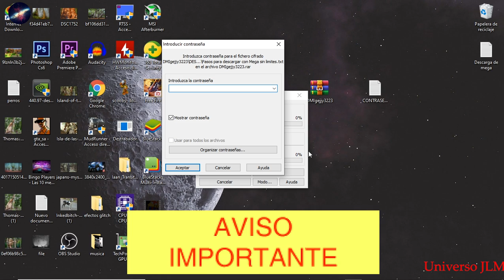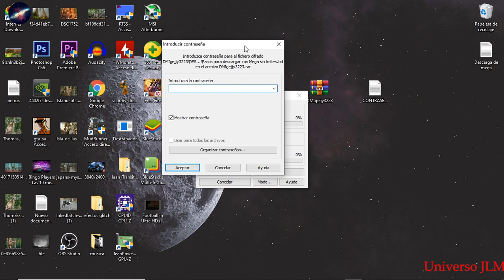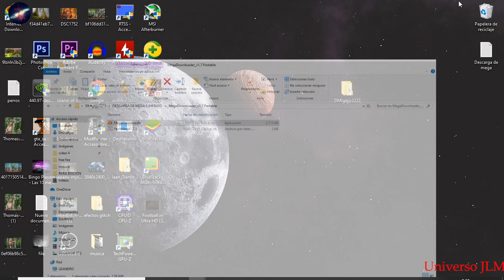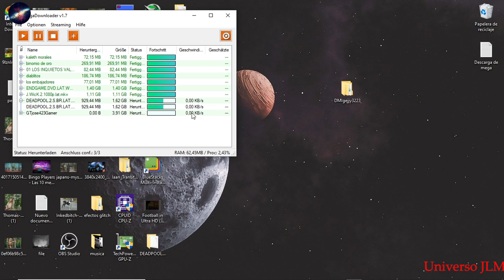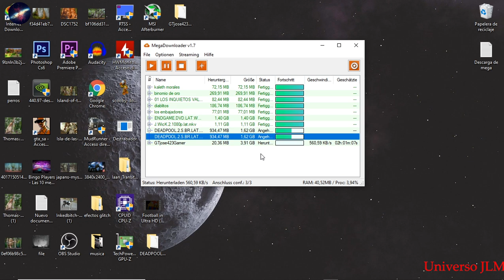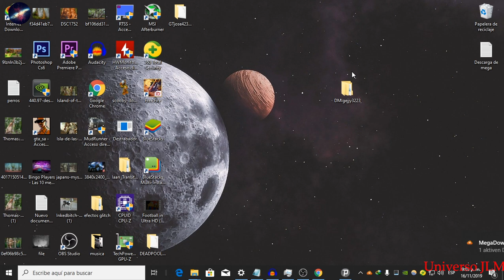DESCARGAR de MEGA ILIMITADO 2019 | ACTUALIZADO | SOLUCIÓN DEFINITIVA | QUITAR RESTRICCIONES de MEGA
como descargar de mega sin limites 2019, esta actualizado y es, la solución definitiva para descargar de mega sin limites 2019, este programa es el único funcionando para, descargar de mega ilimitado 2019, así evitara esa molesta cuota de trasferencia en mega, al poder descargar ilimitadamente en este 2019, y todo esto siendo bien configurado el megadowloader, así podrán quitar las restricciones de mega, y usar mega sin limites, al quitar el limite de descarga de mega 2019, podrán descargar archivos pesados sin limites de descargar en mega, y así poder descargar de mega sin restricciones 2019, sin que les salga la, cuota de transferencia agotada en mega, ya que mega esta actualizando en todo este 2019, pero hoy podrás descargar de mega sin restricciones, ya que se usa un programa llamado mega dowloader, que funciona para descargas gratis y es el único método, también es el mas nuevo y el mejor, para eliminar la cuota de transferencia, esta es la solución definitiva ya que esta actualizada al 2019, y funciona en 2020, espero y les funcione el vídeo si fue así no se les olvide darle like y suscribirse asta la próxima.

CONTRASEÑA
josegamer